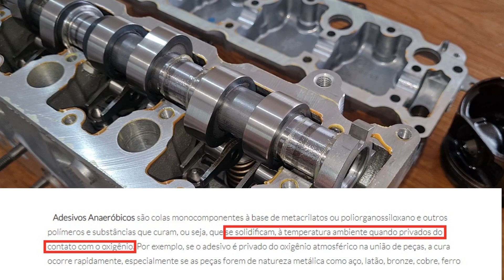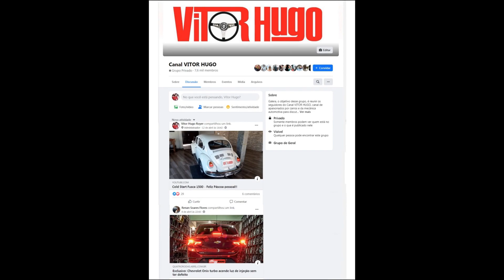COLA ORIGINAL tampa de válvula MOTOR EA111 1.0 GOL G5 FOX VOYAGE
Nesse vídeo desmonto a tampa de válvula de um cabeçote VW EA111 power 1.0 do Gol G5, Fox, Voyage, Golf e outros, para visualizar o tipo de cola utilizado pela fábrica na montagem da tampa.

Opção de cola:
Selante  Anaeróbico Elring 461.682
Cor: VERMELHO / Faixa de temperatura: -55°C a +180°C